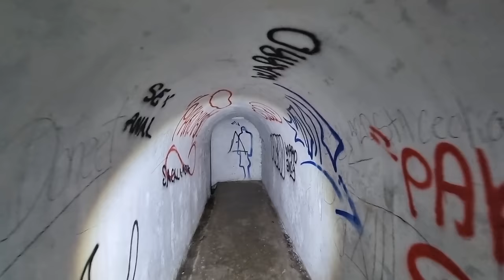Los gigantes que sostienen la ciudad de guadalajara!